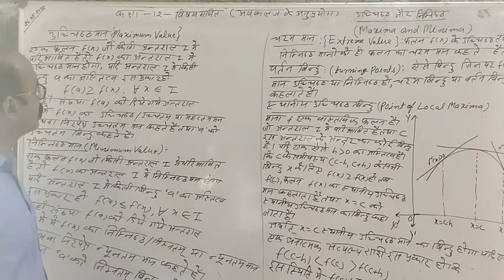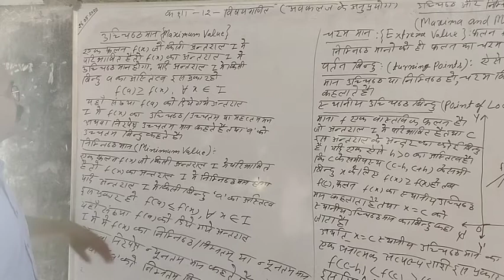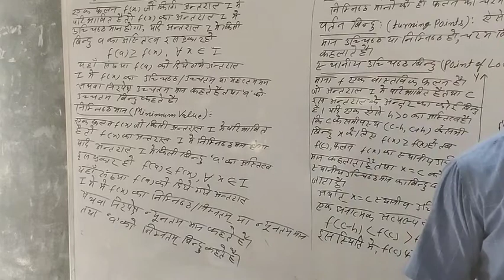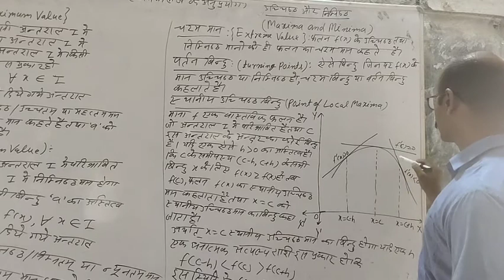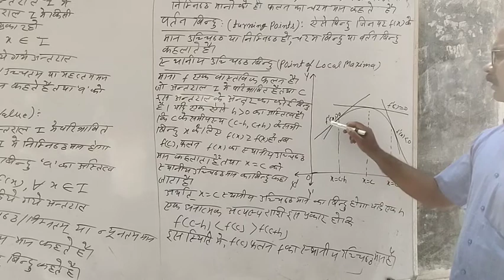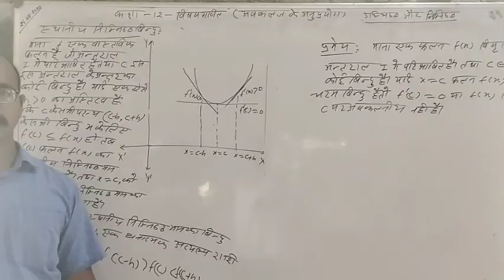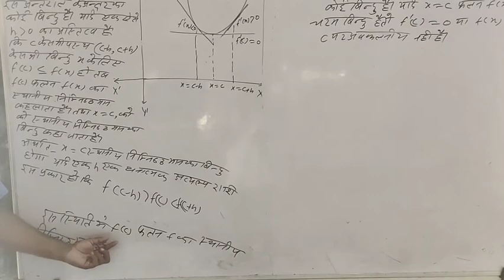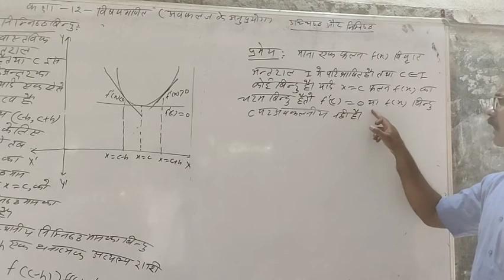कक्षा 12 गणित (अवकलज के अनुप्रयोग) का उच्छिष्ट मान और निम्न इष्ट मान पढ़ाया गया है। एम एस इंटर कॉलेज